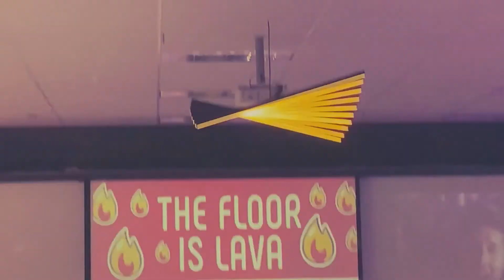My Channel Trailer 2022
Hi everyone So sorry for the Deleting video Because i had something inappropriate Innit I Shouldnt have Innit